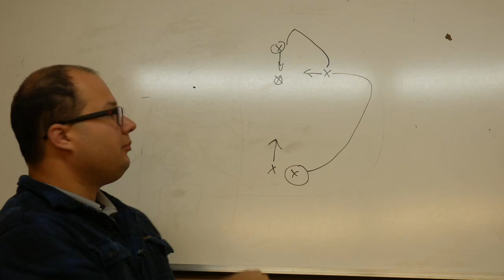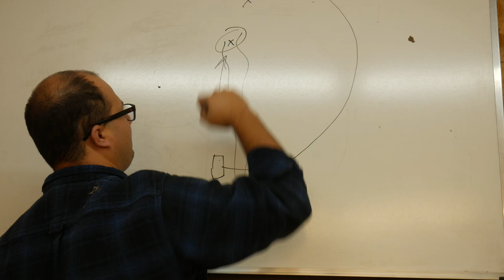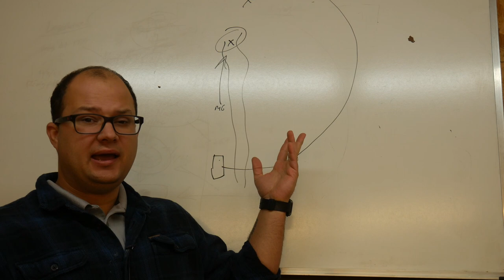The Philosophy/Context of Tactics